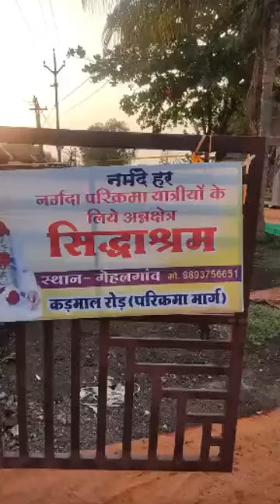नर्मदा परिक्रमा - सिद्धेश्वर आश्रम ,गेहलगांव।संदिप परांजपे